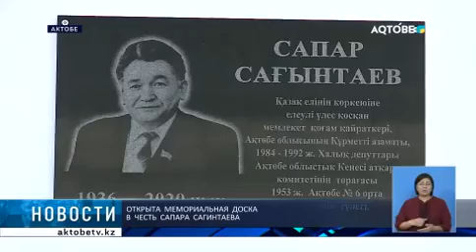Открыта мемориальная доска в честь Сапара Сагинтаева